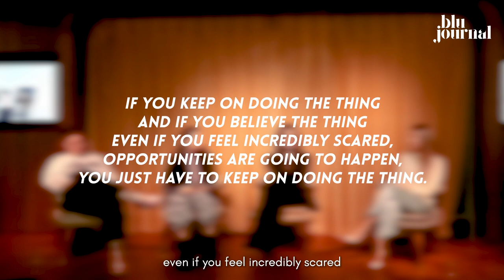Asian Artists in the UK Panel Discussion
Asian artists Xu Yang, Catherine Ko Chen and illustrator Lun Wong come together to chat with Leanne Blu at White City Soho House on the challenges and realities on being a creative in the UK.

Coming from China, San Francisco and Hong Kong respectively, the artists share they personal journeys from managing family expectations and balancing arts with a full time job to landing their first paid job.